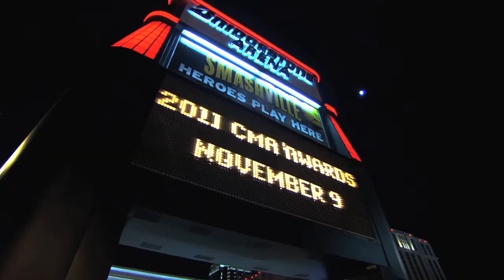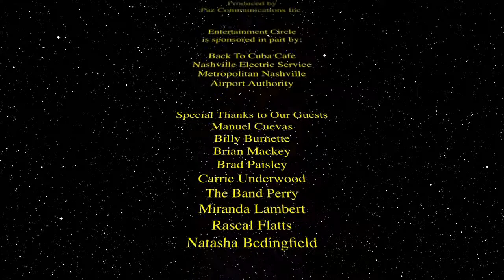Entertainment Circle Week 39 CMA Awards behind the Scenes.mov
A behind the scene look at the CMA Awards. Brad Paisley & Carrie Underwood talk about their jokes for the show.